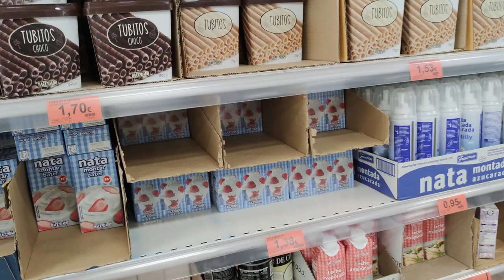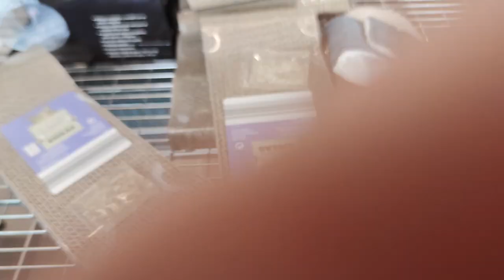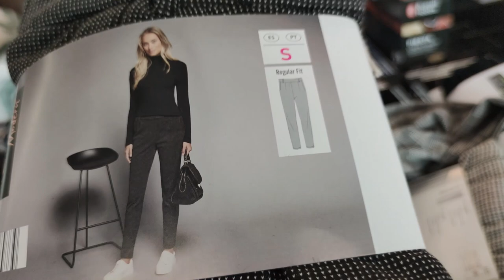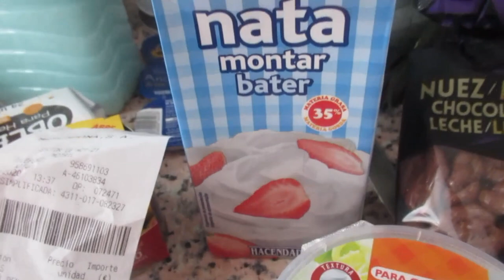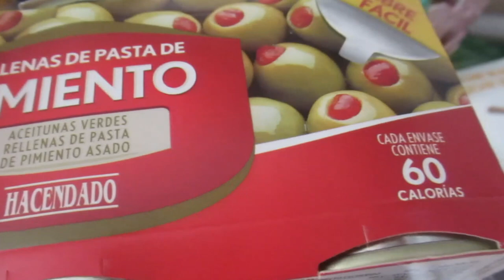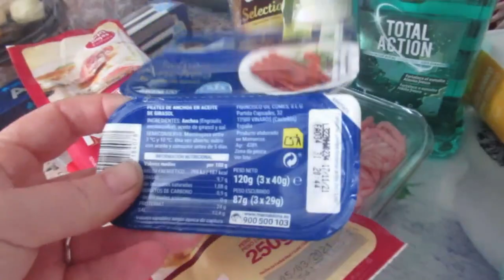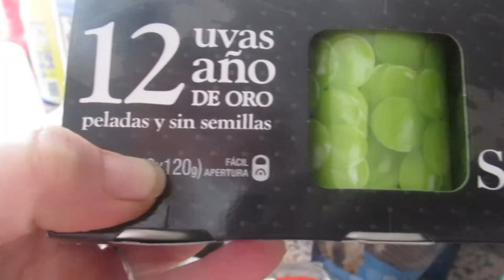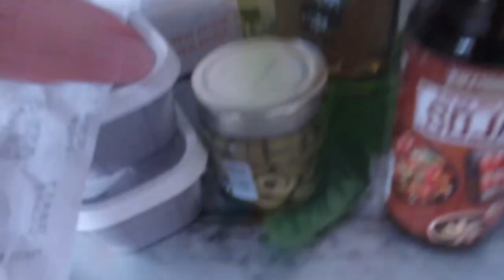VLOG Закупка продуктов на НОВЫЙ год🥳 и не только 🤪Страсти кипят🥰 Купание зимой 😲жизнь в ИСПАНИИ